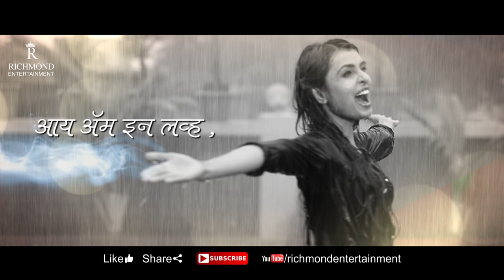Paus Ha (पाऊस हा) WHATS APP VIDEO | Shreya Ghoshal | Mayuri Deshmukh | Richmond Entertainment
Voiceover: Shreya Ghoshal
Starring: Mayuri Deshmukh
Lyrics & Music Direction: Kiran Vilas Khot
Production House: Richmond Entertainment

Richmond Entertainment presents a new Marathi album called 'Feelings'. Various celebrities such as Avdhoot Gupte, Spruha Joshi, Priya Bapat, Swapnil Bandodkar, Santosh Juvekar, and Shreya Ghoshal have made this beautiful album even more special with their contribution. Watch this teaser where famous actress Priya Bapat enjoys wishing success to 'Feelings'  as she has read an awesome poem in this album with lyrics and musical compositions done by Kiran Khot. Enjoy watching this video and have a great time.